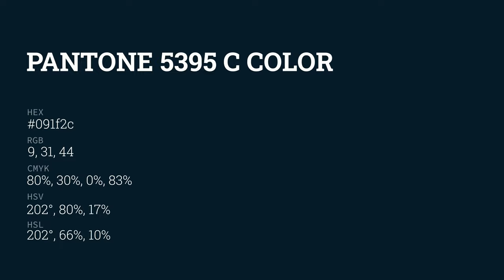color 091f2c hex color - Green color - Warm color 091f2c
What color is ? 091f2c hex color - Green color - Warm color 091f2c

Hex 091f2c Color Code is also known as color.